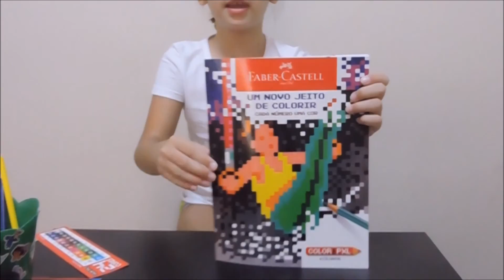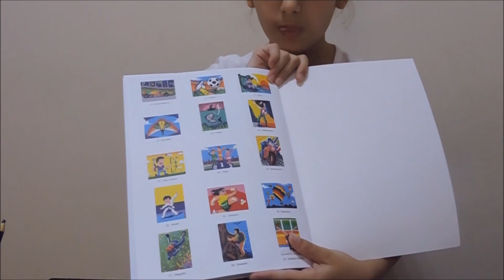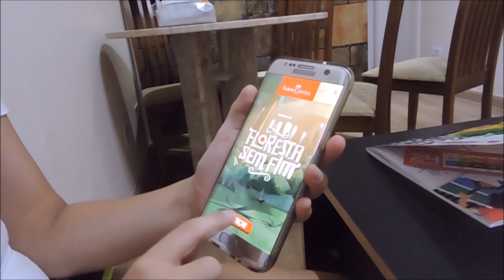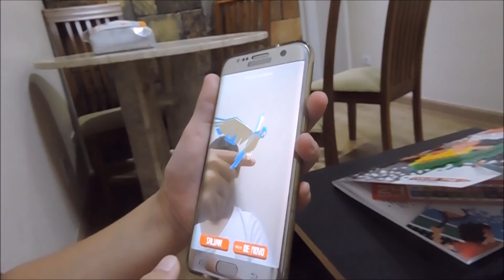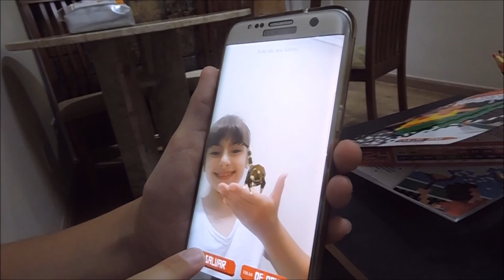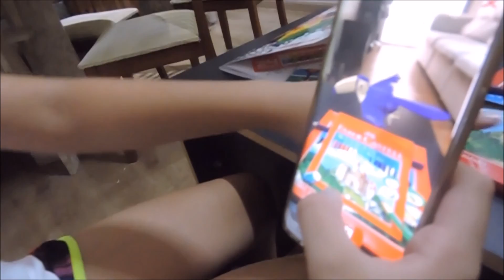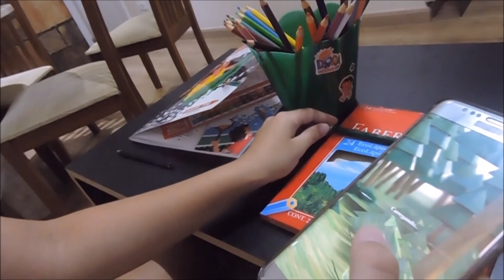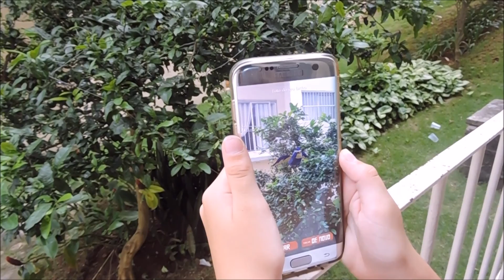COLORINDO COM PIXELS E BRINCANDO COM A FLORESTA SEM FIM - MEUS LÁPIS VIRARAM ANIMAIS!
Nesse vídeo eu mostro o meu livro de colorir de pixels que veio junto com os Ecolápis da Faber Castell, eu já aproveitei e baixei o aplicativo Floresta sem Fim onde os lápis se transformam em bichos e vc pode interagir com eles, tirando fotos e os levando para a floresta.
O aplicativo está disponível na App Store e Google Play.

musical.ly: @grazi.victoria